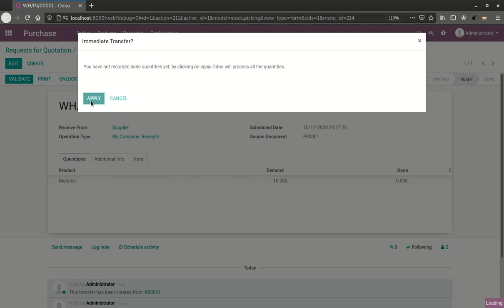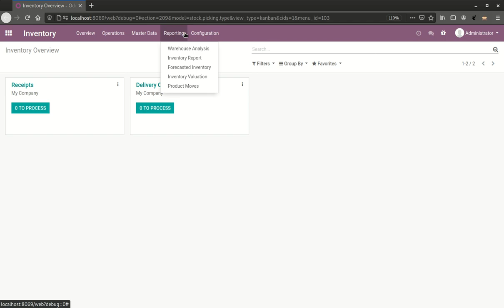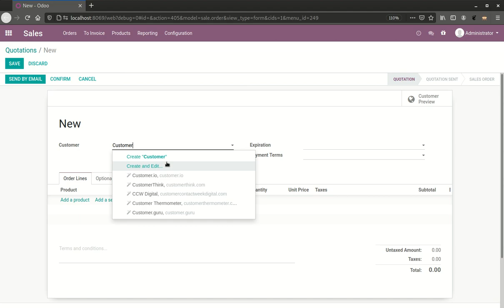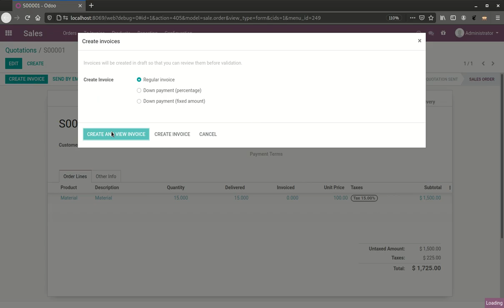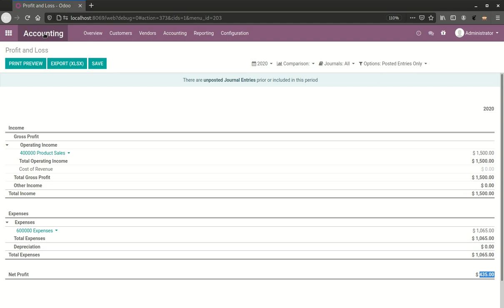Average costing, automated inventory valuation to compute cost of goods sold | Odoo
Average costing and automated inventory valuation and cost of goods sold

Automatic Inventory Valuation
Average Costing
Cost of Goods Sold
Merge Purchase Orders